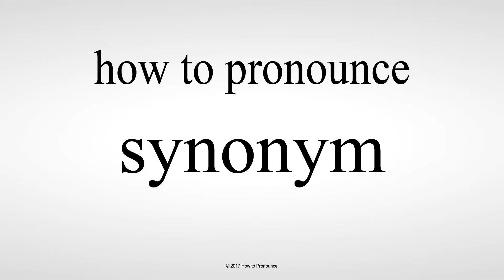How to Pronounce synonym